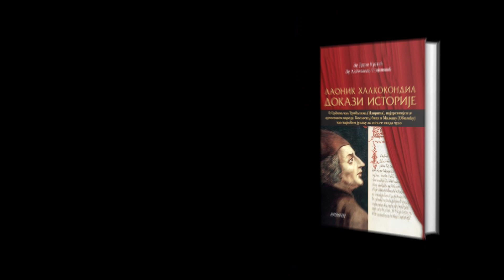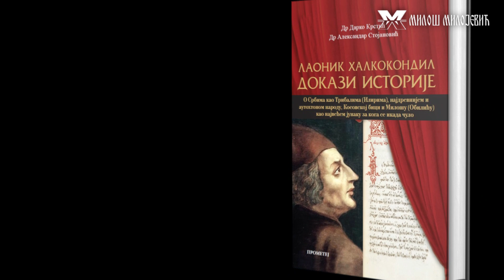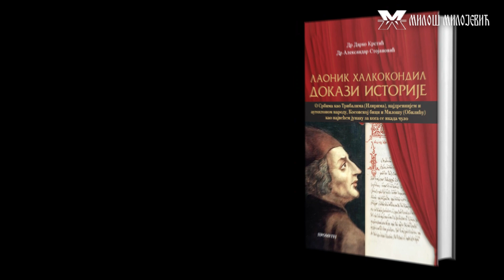ДОКАЗИ ИСТОРИЈЕ - ЛАОНИК ХАЛКОКОНДИЛ, представљање књиге на Сајму књига у Београду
Лаоник Халкокондил, византијски историчар, у делу Докази историје на бројним местима се бави управо историјом нашег народа.
Наши преводиоци су се највише усредсредили управо на те пасаже. Они су интересантни већ и по томе што српски народ (Трибале) не приказује, као што смо можда навикли да мислимо о себи, са ниподаштавањем странца, већ са уважавањем.
Супротстављајући се истовремено тумачењима, која види као фалсификате, да су Срби досељеници на Балкану.